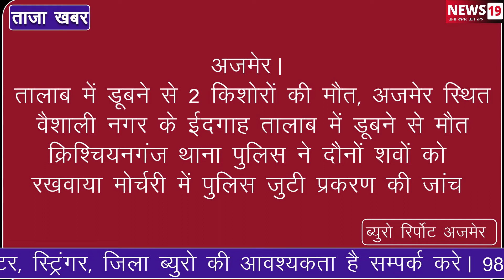अजमेर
तालाब में डूबने से 2 किशोरों की मौत